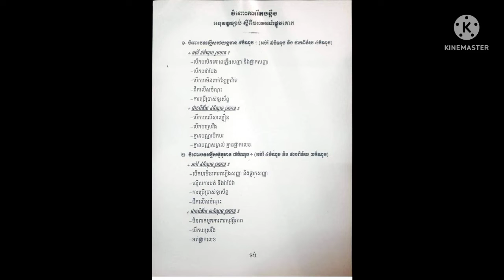Clear! After distributing the letter and the voice that there is no story, turn on the wrong light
Clear!  After distributing the letter and the voice that there is no story, turn on the wrong light and use the phone, now the authorities have confirmed that the voice is

ច្បាស់ហើយ! ក្រោយមានការចែកចាយលិខិត និងសំឡេងថា លែងមានការផាករឿងបើកខុសភ្លើង និងប្រើទូរស័ព្ទ ពេលនេះប្រភពពីខាងសមត្ថកិច្ចបានបញ្ជាក់ប្រាប់ច្បាស់ហើយថា សំឡេងនោះគឺជា